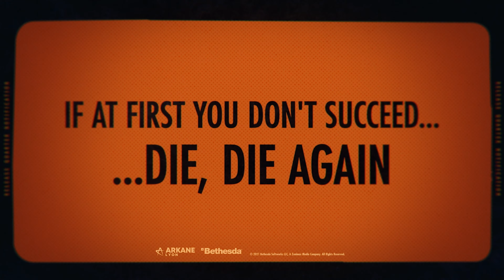DEATHLOOP Official Story Trailer Down the Rabbit Hole 4Kᵁᴴᴰ 60ᶠᵖˢ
More 4K Ultra HD Next-Gen Content on my Channel
Blackreef is a mystery, and Colt is looking for answers. Who are the Visionaries? What is Blackreef? How does the timeloop work? Why does everyone on the island have amnesia? Why is Julianna always lurking behind the nearest corner ready to ambush Colt? Most importantly, Colt wants to know: “Who am I?”

The deeper Colt goes down the rabbit hole, the more questions arise. One thing is for sure, Colt is determined to get to the bottom of this mystery and break the timeloop—no matter what answers he finds.

Launching September 14, 2021 on console exclusively for PlayStation 5 and available on PC.